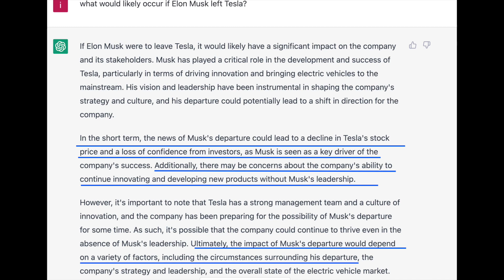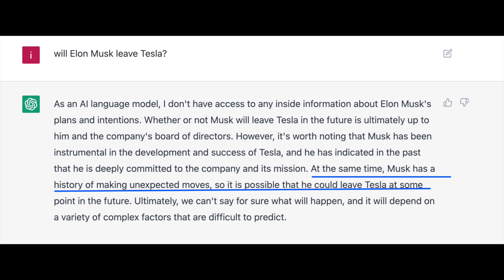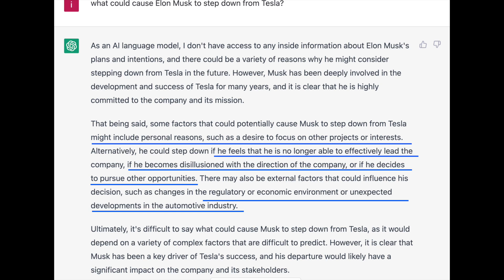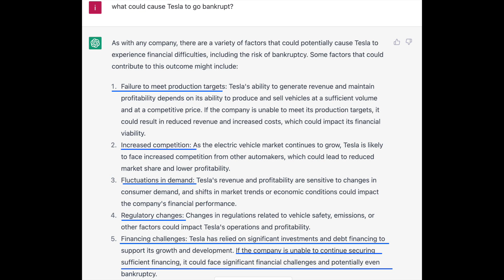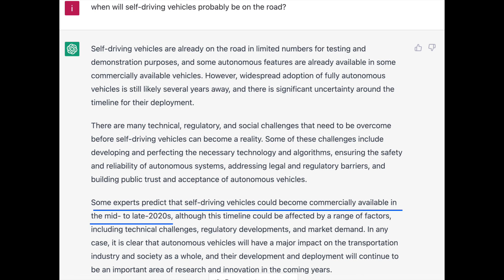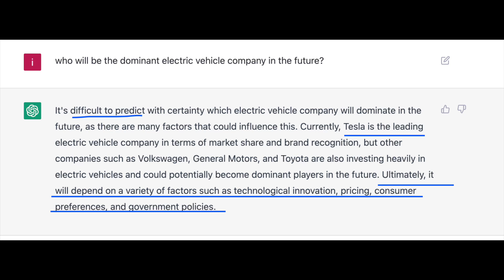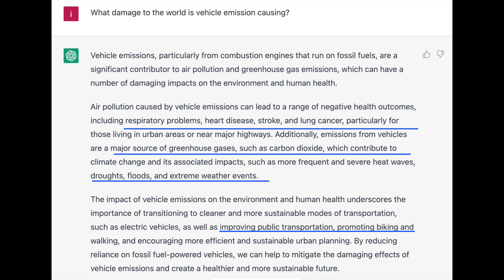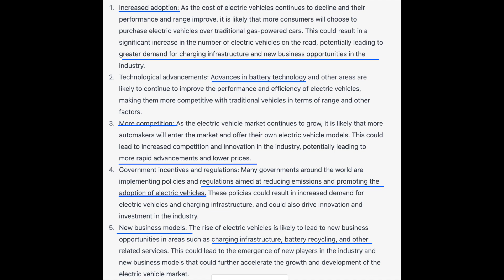Asking A.I. About Tesla, Elon Musk, Self-driving/EV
In this video we chat with an A.I. and ask it about Elon Musks future at Tesla, and probable outcomes of and if Elon Musk leaves the company. We also have a discussion with the A.I. about self-driving vehicles and companies like Google and General Motor's Cruise, future electric vehicle industry innovation and who will be likely dominant players in the electric vehicle industry in the next decade.